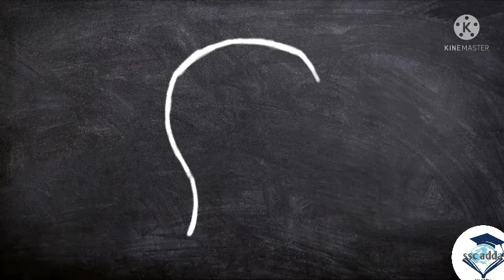DAILY VOCAB||FOR SSC NEVY ||COST GUARD||RAILWAY